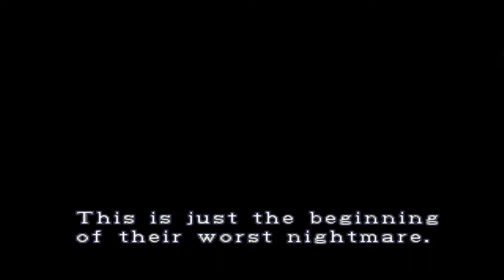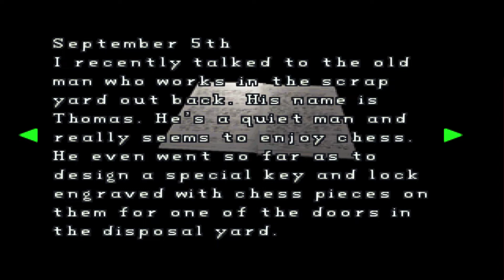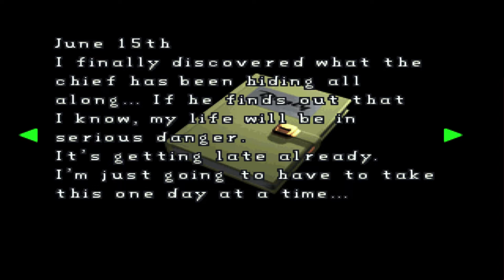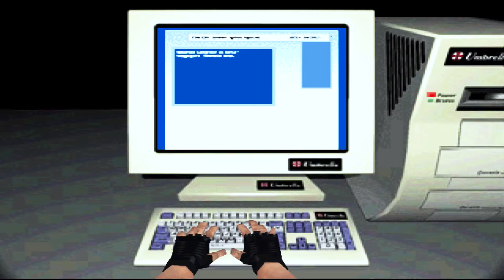Resident Evil 2: Original vs Remake (Which one is better?)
The question that always comes up when a remake of anything is released. Which one is better? Original or remake? Well, I try and give my best assessment by having the two compete each other over a list of criteria that I think is important to both games.